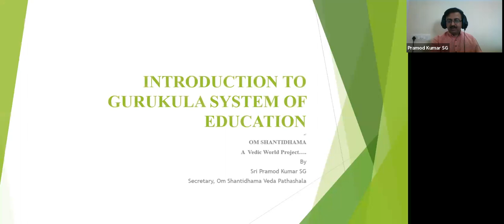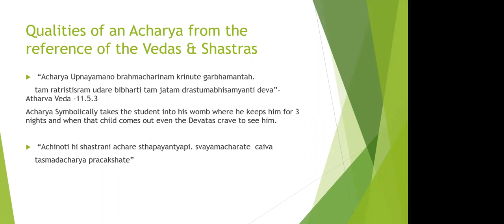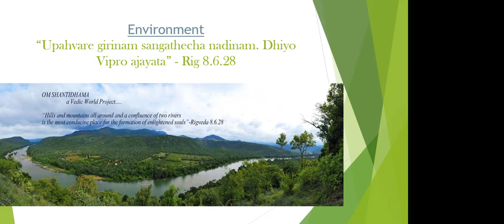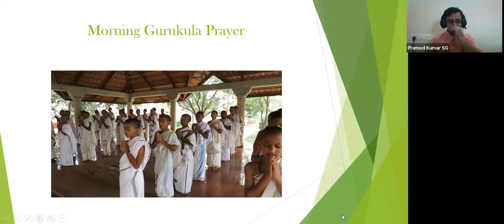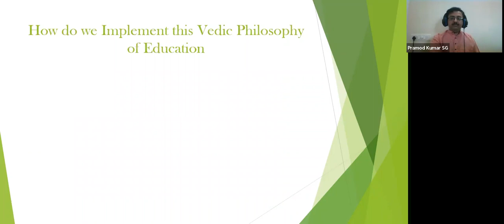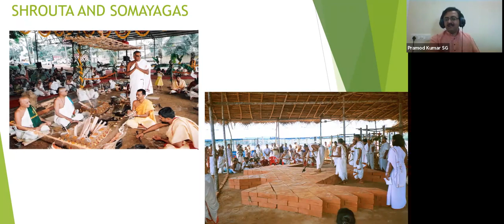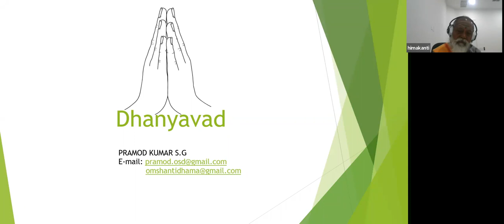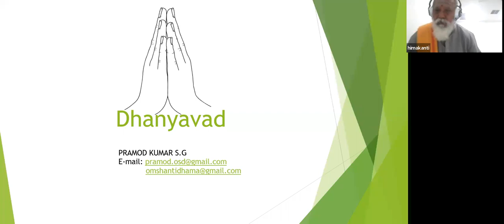06 Feb 2022 VSS webinar on Intro of Gurukula Sys of Edn at Om Shantidhama, by Sri. Pramod Kumar SG